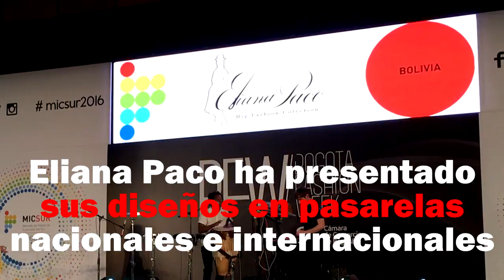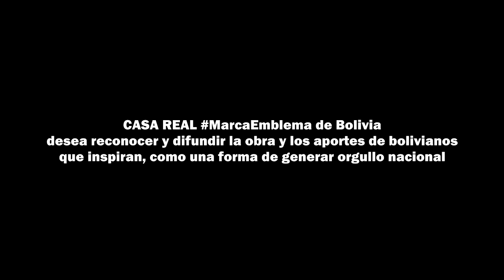Eliana Paco, la diseñadora boliviana que impacta en desfiles de moda internacionales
La diseñadora Eliana Paco Paredes presentó sus colecciones en importantes pasarelas internacionales de Estados Unidos, Colombia, Argentina y Bolivia. Ahora sueña con llegar a Europa.